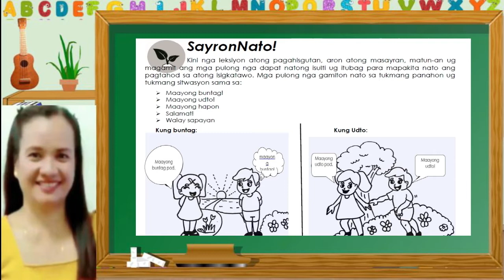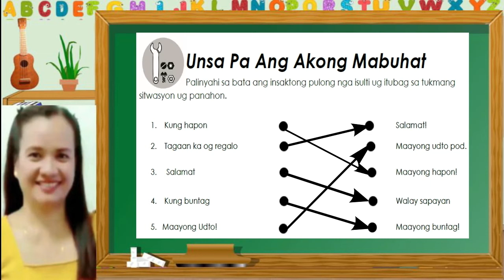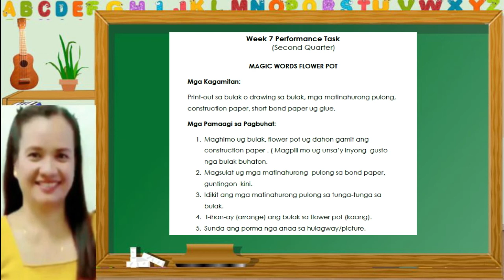MELC Based) Module17 + PERFORMANCE TASK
Thank you DepEd. More power!